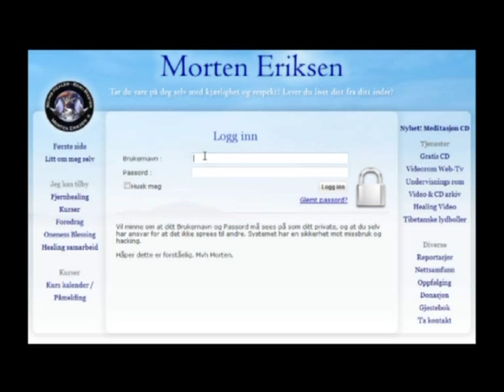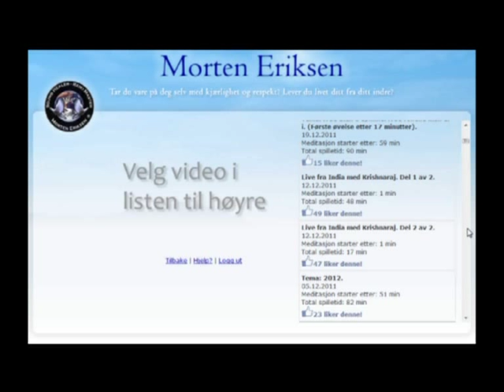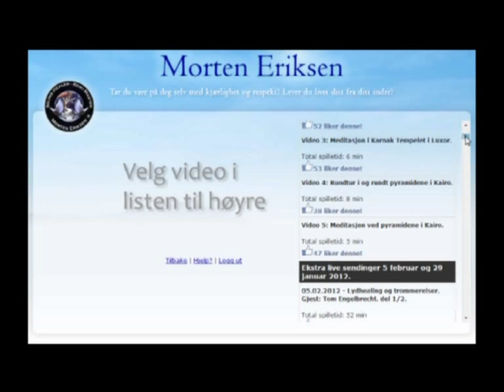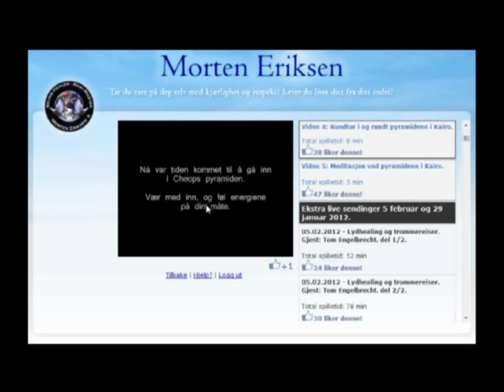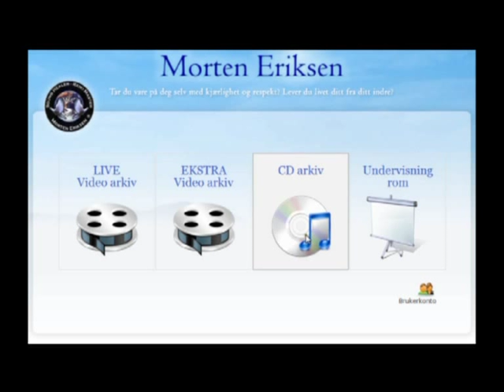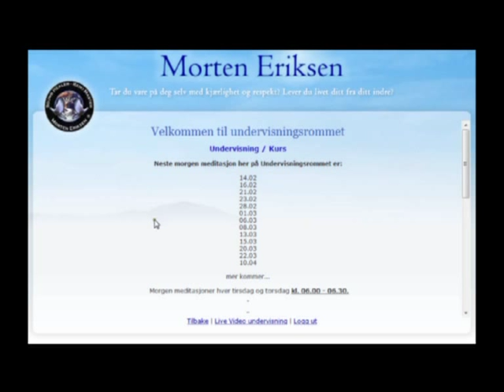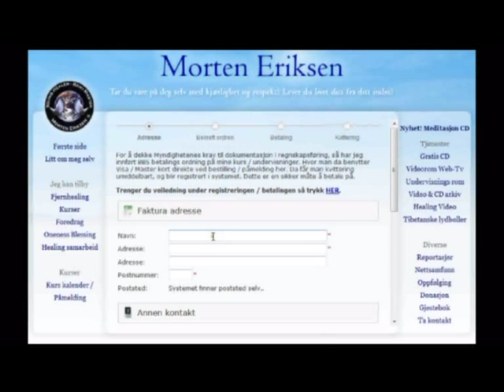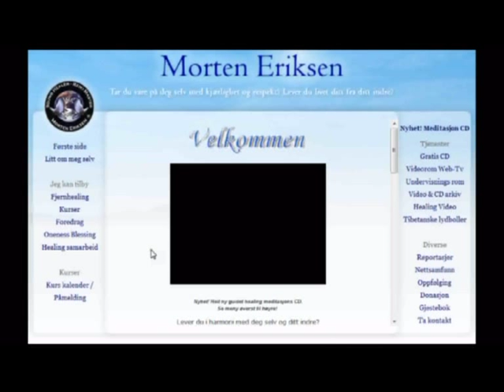Undervisningsrommet - Video og CD arkivet. Meditasjon og selvutvikling.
Alle web-tv sendinger jeg har holdt med og uten gjester de siste 3 årene er tatt opp og man kan se dem på Undervisningsrommet.
Det er i dag (feb. 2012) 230 videoer med undervisning og meditasjon innen "selvutvikling".
Der er både mandags web-tv sendingene, morgen meditasjoner og workshops tatt opp fra Undervisningsrommet.
Som medlem av dette arkivet kan man også delta på direkte morgen meditasjoner og workshops i helger.
Man kan også høre eller laste ned mange meditasjons CD'er.
Se denne lille forklaringen hva Undervisningsrommet kan gi deg.
Undervisningsrommet: morten-eriksen.no/index.php?menyvalg=17